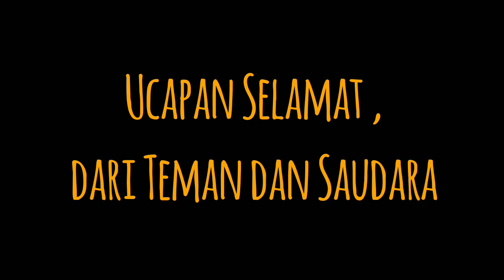ADIK ICA NANGIS ULANG TAHUN